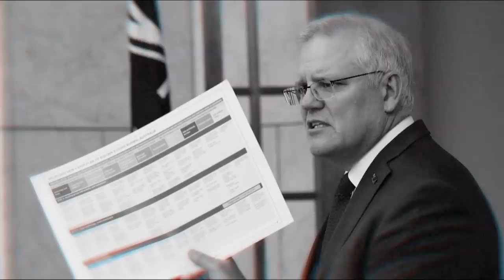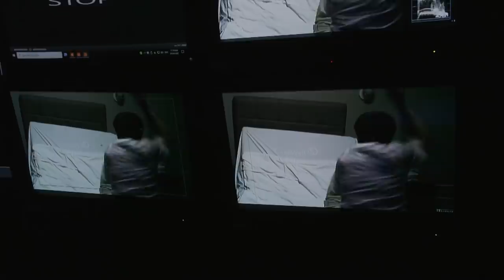Women march on Parliament as Scott Morrison's responses misfire | The Brief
The Brief: Australian Politics Explained, March
Scott Morrison wanted a reset, offering a mea culpa to insist he was listening to Australian women. He vowed he would address the toxic treatment they've long faced. But apology soon turned into a misfired attack, which forced the Prime Minister to apologise again. After a string of scandals following Brittany Higgins’s allegations, Scott Morrison reshuffled his frontbench promising a new focus on women.